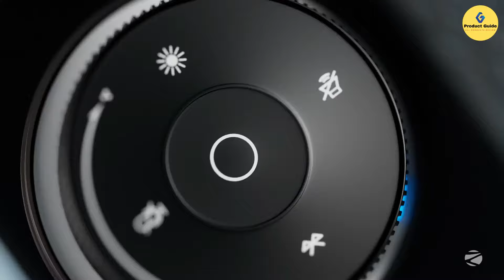Best Soundbar Under 5000 | Govo Gosurround 945 120w Soundbar | Best Soundbar in India 2024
1) Mivi
2) Zebronics
3) Govo

best sound bar bluetooth speaker
best sound system for home
best soundbar in amazon sale
best soundbar in india 2024
best soundbar in big billion day 2024
best soundbar govo
govo gosurround 945 120w soundbar
govo gosurround soundbar
mivi best soundbar
best mivi soundbar under 2000
zebronics sound bar
zebronics zeb sonic
best zebronics soundbar under 5000
best zebronics soundbar 2024